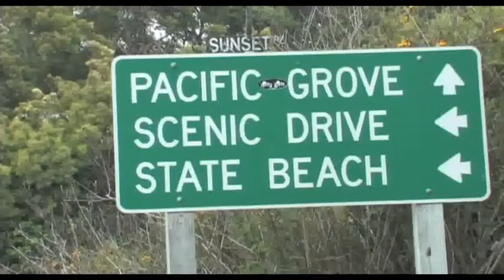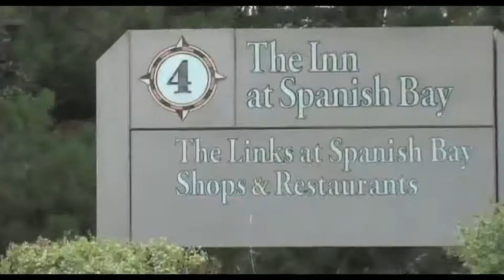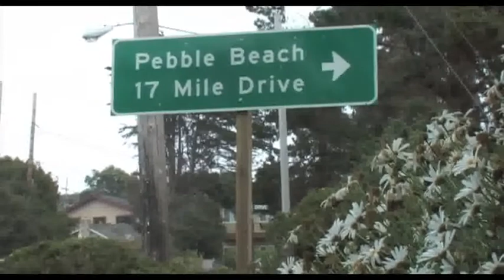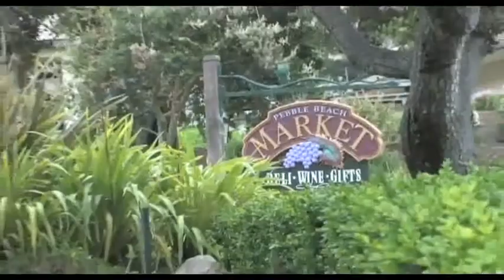Is Pacific Grove Or Pebble Beach Your New Hometown? Virtual Community Tours